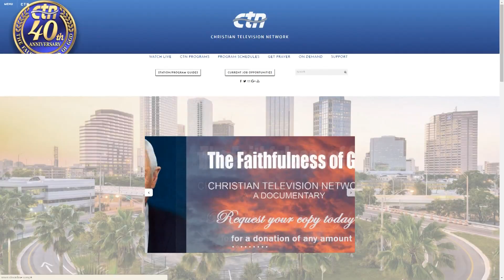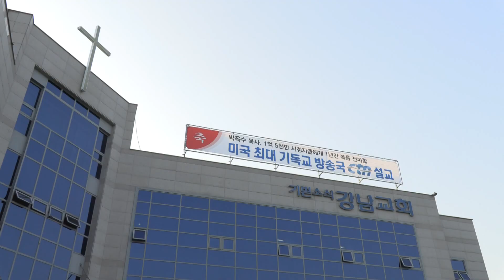박옥수 목사 CTN 방송 축하 기념예배[20200611]_굿뉴스티비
ㅡ6월 7일, 기쁜소식강남교회
ㅡ박옥수 목사, 열왕기하 11장 설교